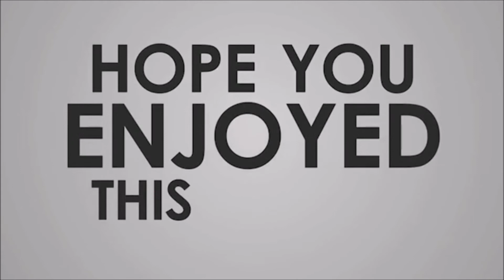HAVING FUN DURING QUARANTINE